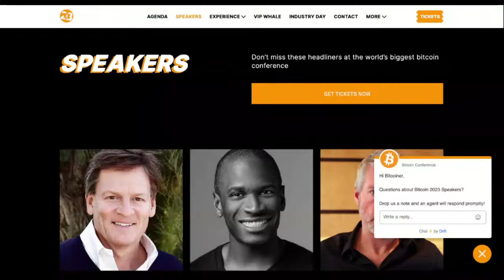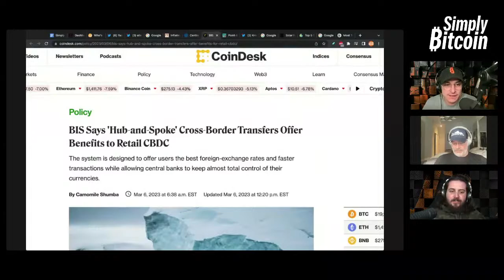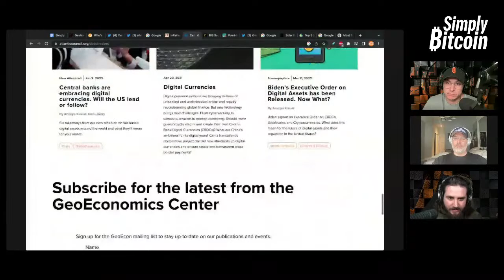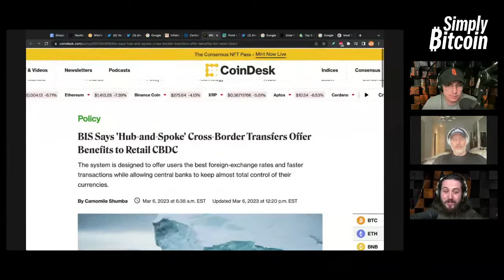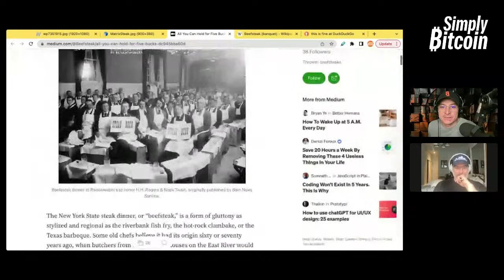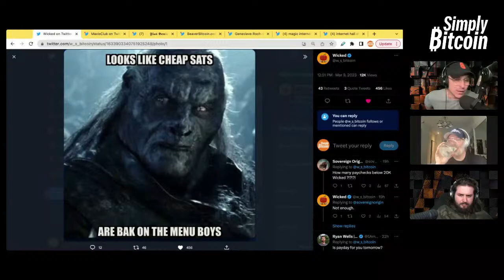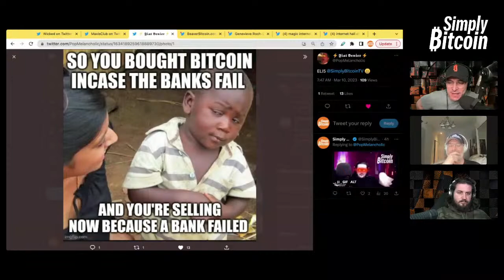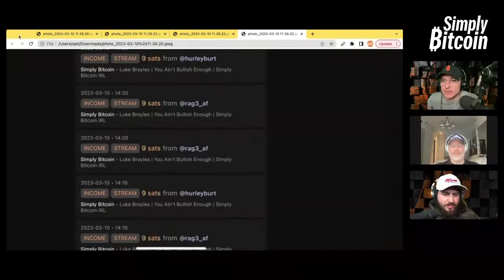How they Plan to Replace Bitcoin | EP 693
BIS Reveals their plan for a Cross-Border CBDC using a Hub & Spoke model

BITCOIN CONFRENCES DISCOUNTS

 Join your fellow Bitcoiners in Miami Beach for the biggest annual celebration of Bitcoin in the world. Don't miss out! Come check it out in Miami Beach Florida on May 18th, 19th and 20th 2023

Network with fellow Bitcoiners in Austin, Texas USA.
August 24th, 25th, 26th, and 27th 2023.

'Bitcoin not blockchain' conference and celebrity poker tournament in Las Vegas, Nevada USA.

Check out Represent LTD’s full clothing line including collabs, originals & collections. Super comfortable, great fit and Style, there is something for everyone: hoodies, tees, tanks, jackets and more!
It's your life...represent accordingly.

Run YOUR OWN Bitcoin Nod. Run Bitcoin, just like in Hal Finney's legendary tweet. Use all the Lightning features thanks to your always on device. Easy to Use, Everyone can run a NODL. Privacy focused.

Blockstream Jade an open-source hardware wallet for the cold storage of bitcoin and bitcoin layer-2 assets on Liquid. Manage your assets from mobile or desktop with jade-compatible wallets.

Swan Bitcoin is the best way to build your Bitcoin stack, with automated Bitcoin savings plans and instant purchases. Serving clients of any size, from $10 to $10M+

Easy to use, hard to destroy; the ultimate Bitcoin backup seed storage plates...

A Bitcoin cultural zine. Bitcoin culture is rich and varied. It contains a multitude of voices, opinions and flavors. Only 1000 of each volume are made.

Timecodes:
0:00 - Intro
4:02 - BTC Stats
16:22 - BTC News
32:13 - Daily Culture
49:10 - Meme Review